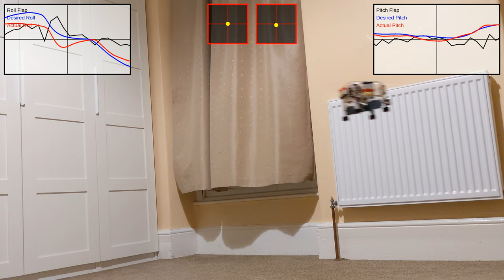CX7 :: [2024-03-28] :: More data, more better!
Thanks to Jack Beyer from @NASASpaceflight, now I know the title of this video! I enabled high rate data logging in Ardupilot, so that I can see in more detail what happens when. This was the test flight to ensure that the flight controller does not choke on such data rate, and that 128GiB of SD card is enough :)

Also, and maybe even more important, this is the debut of my new, even more programmatic, video editing pipeline - so that I can overlay something complicated, which will help immensely in the subsequent videos.